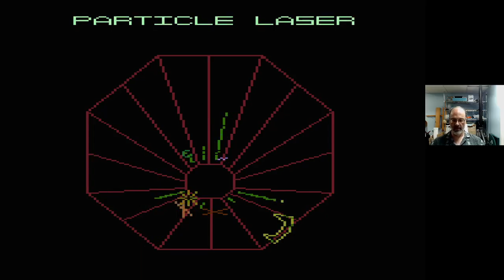Atari 8 Bit Game Play, Tempest Xtreem (Demo)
In which I have a few goes at the demo version of "Tempest Xtreem", by Video61. This is a commercial game which you can buy It's a decent looking game, based on this demo. It seems to be quite playable, has a good soundtrack, and some excellent speech samples. It is essentially a conversion of the Atari Jaguar game "Tempest 2000" for the 8-bit computers, which is quite a feat!

Also, it's XTREEM!!!1!